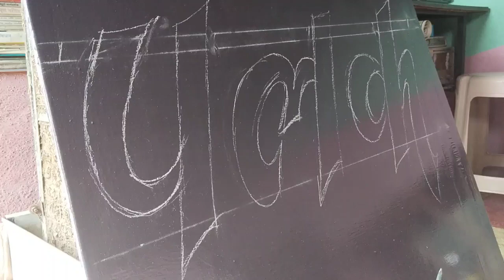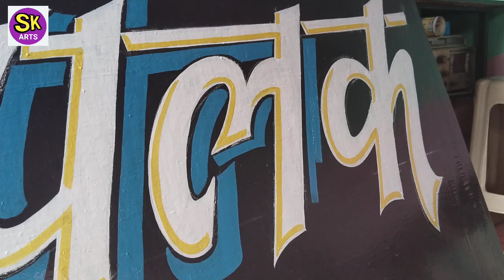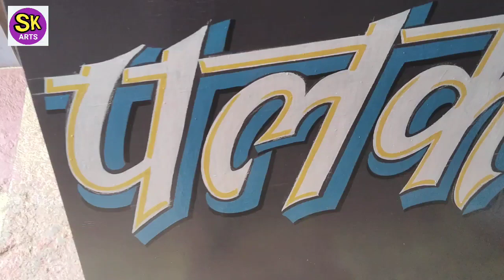3D DESIGN LETTER PAINTING.3D SIGN BORD PAINTING. हिंदी रायटींग।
3D DESIGN LETTER PAINTING.3D SIGN BORD PAINTING. हिंदी रायटींग।

HI FRIENDS WELL COME TO MY CHANNEL TODAY I WRITE HINDI LETTER WRITING.

Our queries
sign bord
3D sign bord painting
wall writing
sign design idia
3D letter art
#new painter